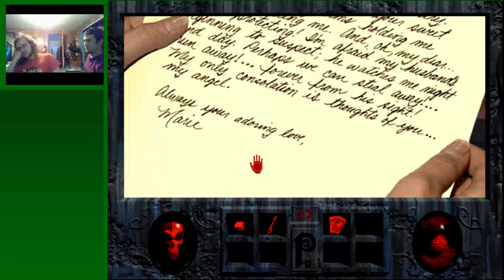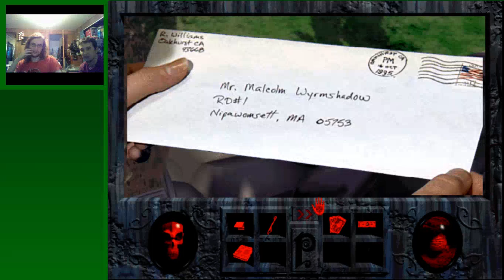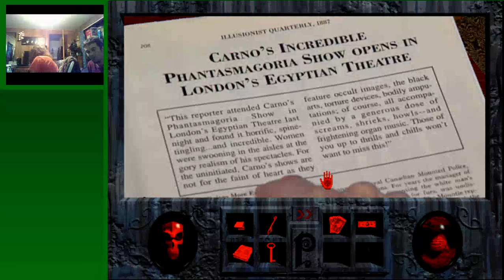Let's Stream Phantasmagoria: Lost in the Haunted Mansion | Part 1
BloodWar: BloodWar.net